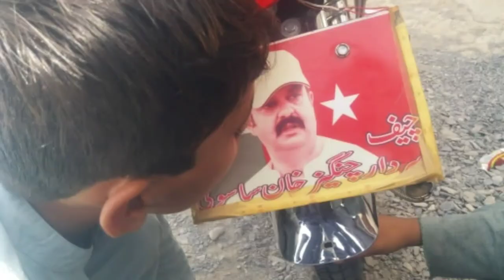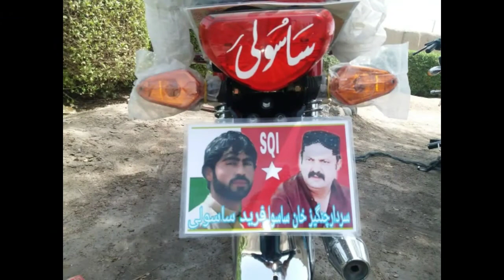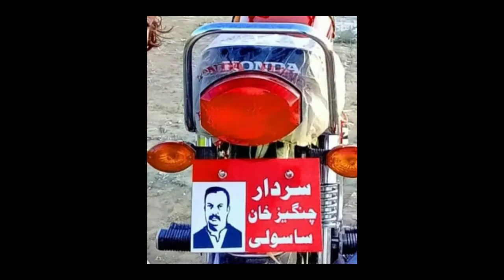Nazefewa Sheringa Sardar Changez Khan Sasoli MS Sasoli Song 31